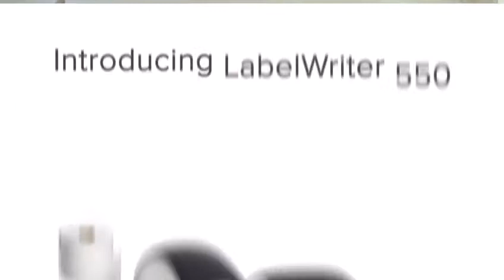Dymo Label Printers